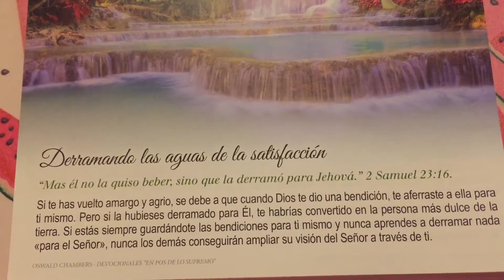Derramando las aguas de la satisfacción ~ Versículo bíblico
“Más el no la quiso beber, sino que la derramó para Jehova.” 2 Samuel 23:16